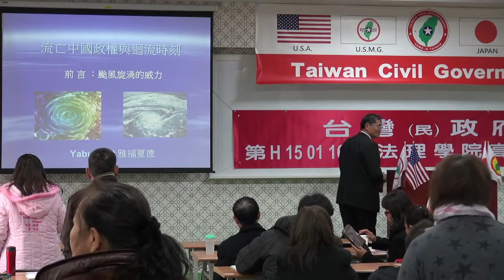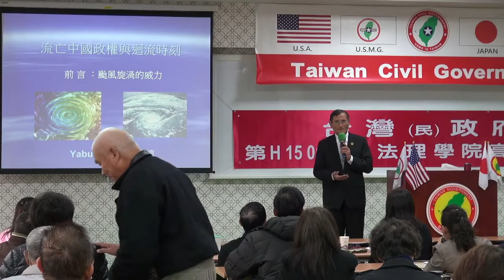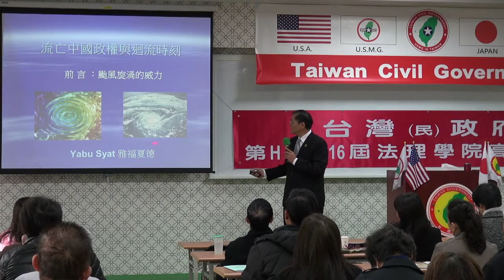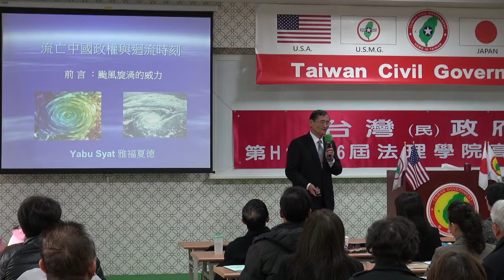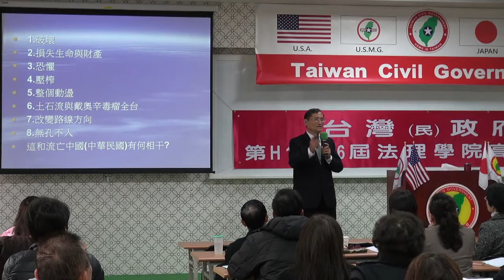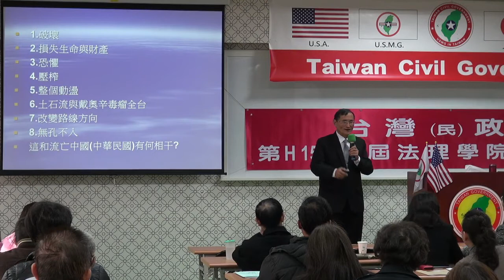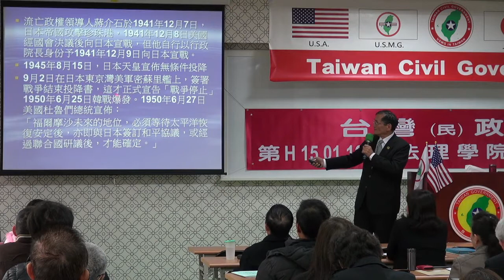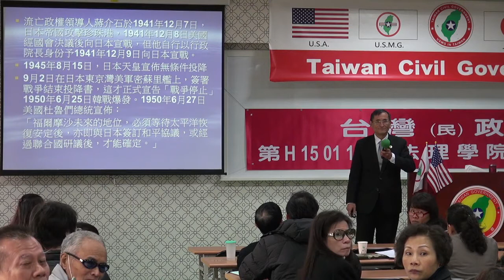150117-4a-流亡中國與迴流時刻-Yabu Syat-台灣(民)政府第H150116屆高級行政參議班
150117-4a-流亡中國與迴流時刻-Yabu Syat-台灣(民)政府第H150116屆高級行政參議班